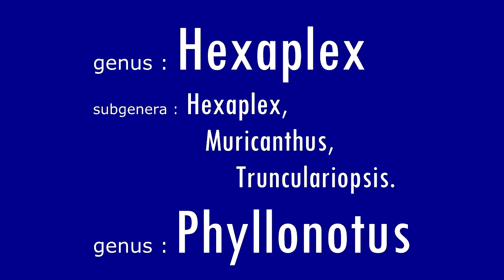GklinShells -Muricidae- Muricinae#2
a presentation of genus Hexaplex & Phyllonotus of the subfamily Muricinae (fam.Muricidae) - marine molluscs of the the class Gastropoda (sea snails).